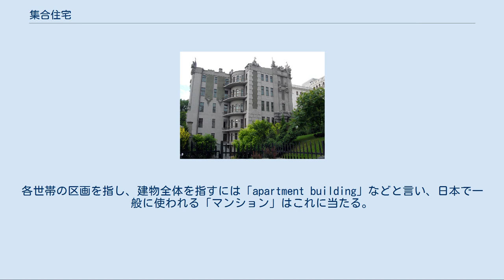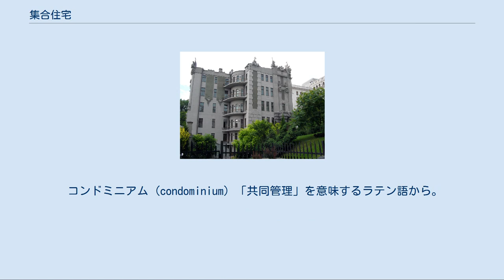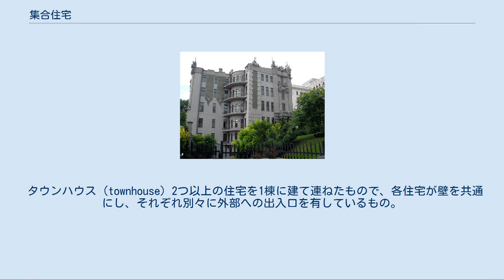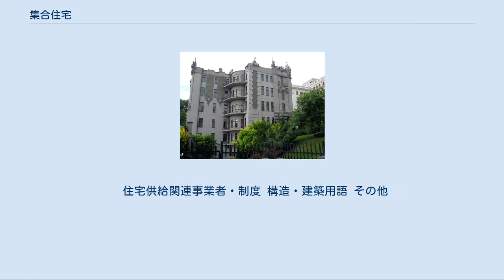集合住宅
集合住宅 集合住宅（しゅうごうじゅうたく）は、一つの建物の中に、複数の世帯が入居している住宅の形態。
 法規上は共同住宅（きょうどうじゅうたく）と長屋（タウンハウス）に大別される。
この最も古い例は、古代ローマ時代のインスラと呼ばれるローマ人が住んだ大規模なアパートである。
これは歴史的建造物としても有名である。
その他、古くからの集合住宅としては中国の客家の土楼が有名である。
19世紀のベルリンでは、ミーツカゼルネ（Mietskaserne、賃貸集合住宅）という高層集合住宅が、ドイツ帝国政府主導のもとで建設されている。
世界初の公営の集合住宅はロンドンのLCCによるバウンダリーストリート（Boundary Estate、1896年）である。
 マカオや香港、日本など、国土が狭く、人口密度の高い地域、あるいは各国の都市部で多く建てられている。
また、公営住宅の多くが共同住宅の形態をとっている。
 日本では比較的規模の大きい鉄筋コンクリート造集合住宅をマンションと呼称する場合があるが、後述のように英語本来の表現ではない。
なお、法令や国勢調査では「共同住宅」の語が用いられる。
寮、病院等とは用途によって、長屋とは全住戸が敷地から建築物内を介さずに直接出入りする形態をとるか否かによって区別される。
 アパートメント (apartment) 北米で集合住宅を意味する最も普通の語。
各世帯の区画を指し、建物全体を指すには「apartment building」などと言い、日本で一般に使われる「マンション」はこれに当たる。
 アパート 「アパートメント」を略した日本独特の表現。
規模の小さい賃貸物件に限って使う。
木造の建物には○○荘の名称を用いていることもある。
 フラット (flat) 平ら、つまり、各世帯が1つの階に限定されているもの。
イギリスや英連邦諸国でアパートメントの代わりによく使われる語。
各世帯の区画を指し、建物全体を指すには複数形にする。
 マンション (mansion) 英語で「大邸宅」。
英語では、固有名詞として「〜Mansions」と名乗る集合住宅はあるが、一般名詞として集合住宅を意味することはなく、マンション＝鉄筋コンクリート造集合住宅と理解されるのは日本独特の表現（和製英語）。
 コンドミニアム (condominium) 「共同管理」を意味するラテン語から。
分譲形式のもの。
 メゾン (maison) フランス語で「家」「建物」。
集合住宅という意味は特にない。
語源は英語mansionと同じだが、大邸宅とは限らない。
 タウンハウス (townhouse) 2つ以上の住宅を1棟に建て連ねたもので、各住宅が壁を共通にし、それぞれ別々に外部への出入口を有しているもの。
長屋とも言う。
「『テラスハウス』と呼ばれる住宅もここに含まれる」としている。
 メゾネット (maisonnette) フランス語で「小さなmaison」。
1戸の住宅を区切って賃貸する。
通常、各戸が複数階にまたがる。
 コーポ 「コーポレートハウス (corporate house)」を略した表現で、日本において主に鉄筋コンクリート造や鉄骨造のマンションより小規模の賃貸集合住宅の建物名に使用される。
「コーポラティブハウス」の略という説もあるが、一般的にそれとは無関係である。
 フルシチョフカ（хрущёвка） 1960年代のソビエト連邦政府はこの形式の集合住宅をソ連邦内に数多く建設した。
低コストで、パネル工法あるいはレンガで作られており、3階から5階建てである。
建設にはその名前にある通り、ニキータ・フルシチョフが監督している。
もともとこの建物は、成熟した共産主義によって住宅不足が軽減されるまでの、一時的な住宅であると考えられていた。
フルシチョフは20年以内に社会主義から共産主義に移行できると予測した。
その後、レオニード・ブレジネフは各家族に「1人1部屋の確保と1部屋分の追加」を約束したが、今日も多くの人がフルシチョフカに住み続けている。
 プラッテンバウ 主に旧東ドイツで建設されたプレハブ工法の集合住宅。
 日本建築学会賞作品賞の受賞対象となった集合住宅作品を以下に示す。
 その他に著名なものとしては以下のようなものがある ユネスコの世界遺産リスト登録物件となっている集合住宅を以下に示す。
 住宅供給関連事業者・制度 構造・建築用語 その他